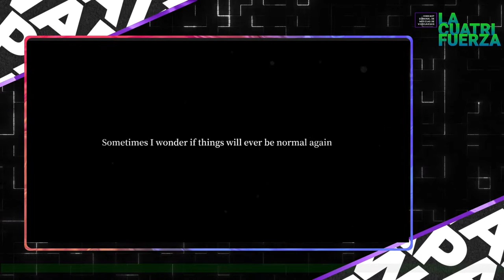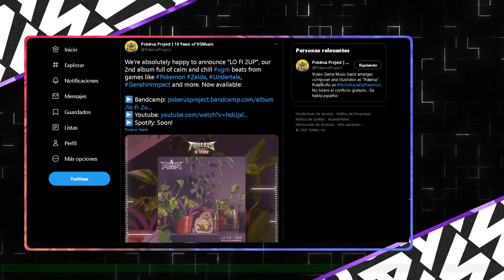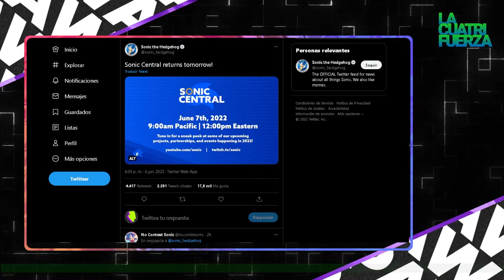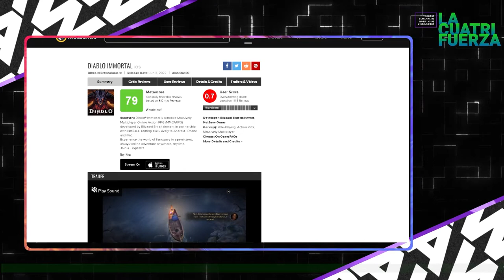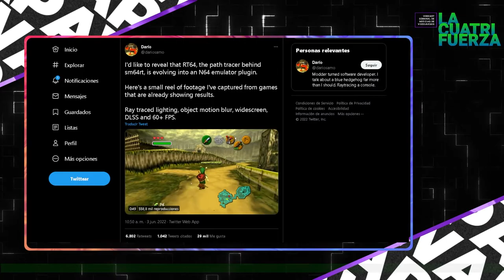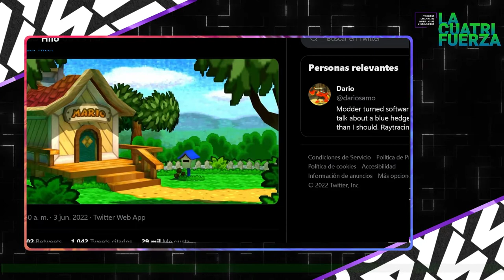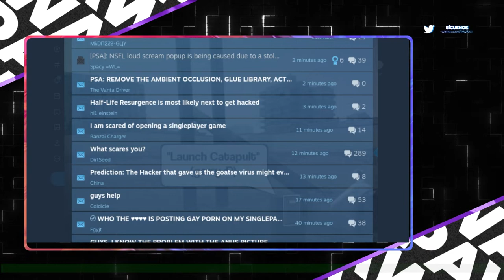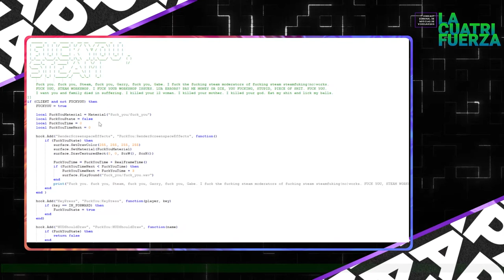[LA CUATRIFUERZA] Nº 43: ¡LISTOS PARA LA NotE3!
¡PAWAdictos! Se vienen un montón de showcases rumbo a la NotE3 y en este capítulo N°43 de LA CUATRIFUERZA; SnowPato, MetaruPX y Thennecan nos compartirán las últimas noticias de la semana, junto a las transmisiones que se vienen, rumores y predicciones:

📍Resumen de State of Play
📍Filtraciones de Street Fighter 6
📍Sega anuncia Mega Drive Mini 2
📍Pokerus lanza Lo-Fi 2
📍Sonic Central
📍OTRA VEZ se filtraron secretos militares en World of Tanks
📍Diablo Inmortal es el tercer juego peor puntuado de Blizzard
📍Bomberman Battle Royale es cancelado a 18 meses de su estreno
📍Francia "banea" el uso de palabras gamer de origen ingles
📍Plugin de Blender que permitira jugarlo con Mario en cualquier modelo 3D ahora sera un emulador como tal
📍Algunos de los mods mas populares de Garry's mod fueron hackeados y reemplazados con Goatse y un Screamer
📍Pokémon muestra nuevo teaser de Scarlet/Violet
📍Modder logra ocupar la Poweglobe en la Nintendo Switch
📍DAYS OF PLAY: LAS OFERTAS DE PLAYSTATION QUE LLEGAN A CHILE DESDE EL 25.05 AL 08.06

*¡SÍGUENOS!*